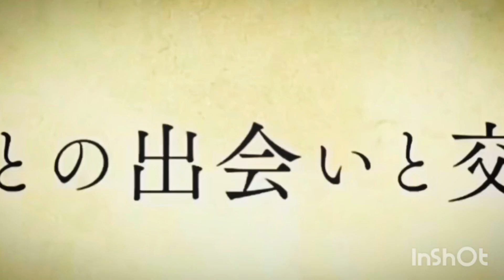Vuelve Kimetsu No Yaiba,Shingeki no Kyojin es un caos y más !